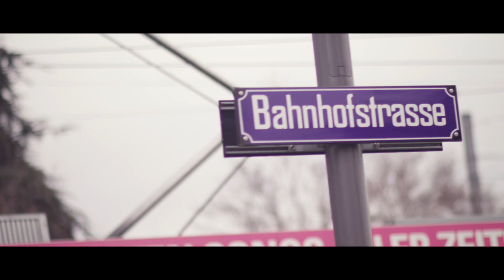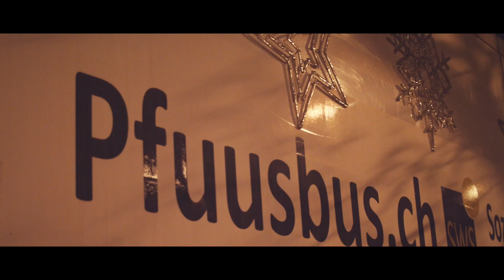Your Heart Will Follow - DJ Pac Scherhag | Sozialwerk Pfarrer Sieber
Ein junger Mann engagiert sich für Obachlose mit seinem Song "Your Heart Will Follow" und mischt damit die Clubszene auf. Das Sozialwerk Pfarrer Sieber schenkt Pac Scherhag eine Rose und engagiert sich mit ihm, mit viel Herzblut für Menschen am Rand unserer Gesellschaft.